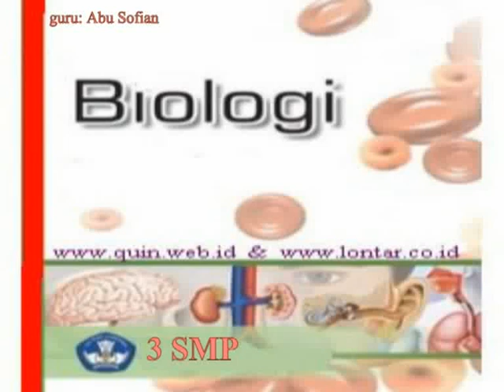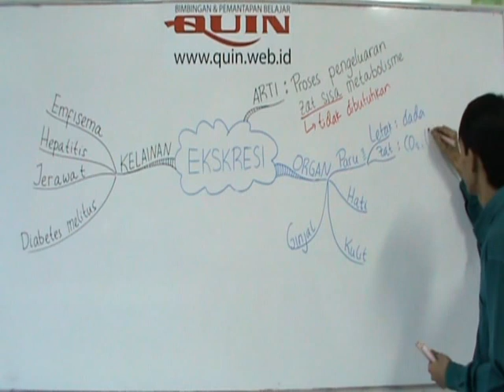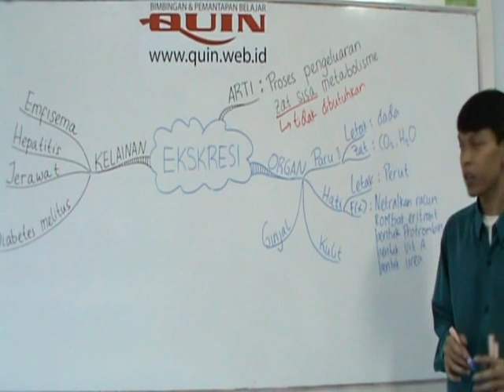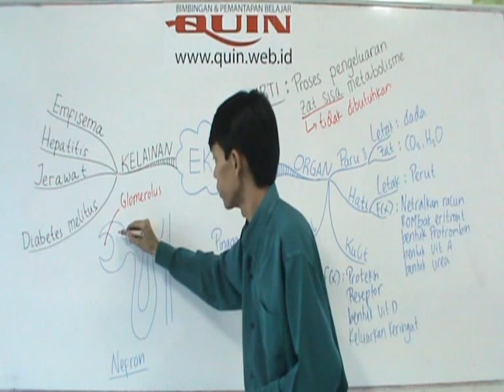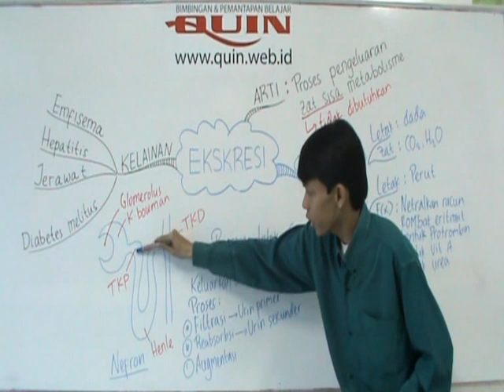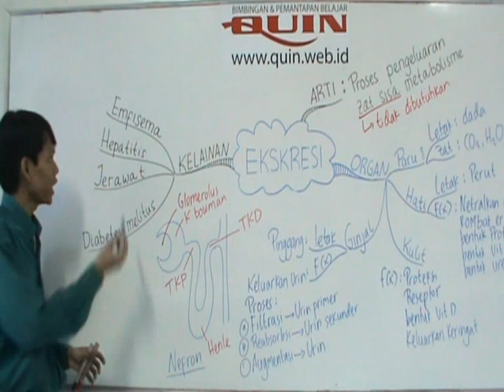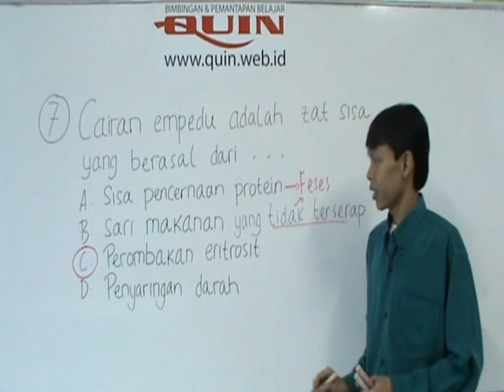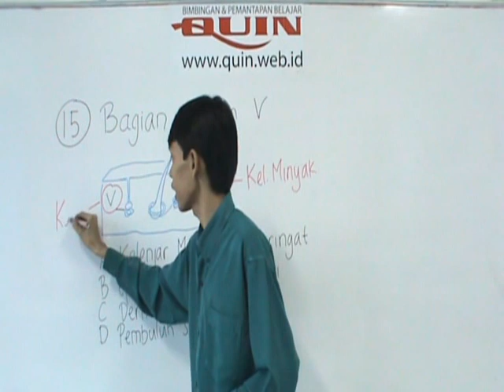BIOLOGI - Ekskresi - Kelas VIII - Bab I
BIMBEL Terbaik di Indonesia - Quin